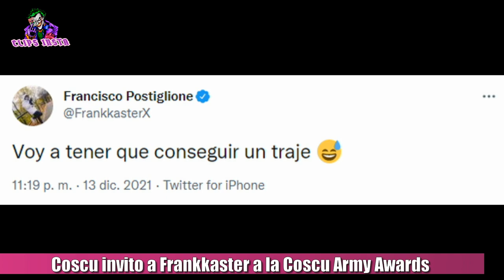COSCU INVITO A FRANKKASTER A LA COSCU ARMY AWARDS EN EL STREAM CON MOMO EN LA PUNTA DEL OBELISCO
Coscu invitó a los Coscu Army Awords a Frankkaster. En medio de su histórico stream con Momo en el Obelisco Martín dijo esto. Sin dudas una gran noticia para toda la escena, teniendo en cuenta que son de los máximos exponentes de la comunidad. Fran al ver esta invitación de Coscu, escribió en su cuenta de Twitter lo siguiente: "Voy a tener que conseguir un traje". Todo parece indicar que Fran estará presente en la mayor premiación del mundo del stream en Latinoamérica que se realizará este 23 de diciembre, transmitido en el Twitch de Coscu.